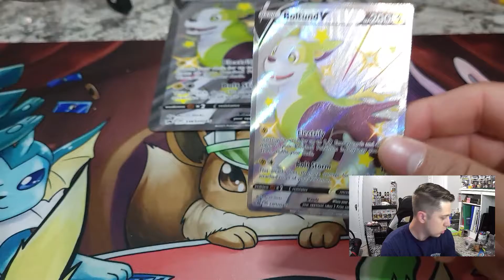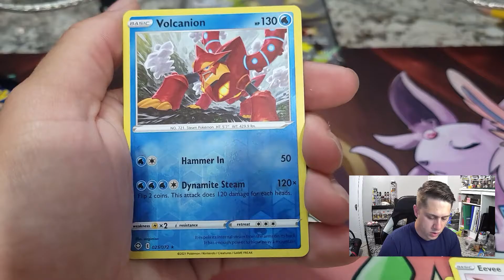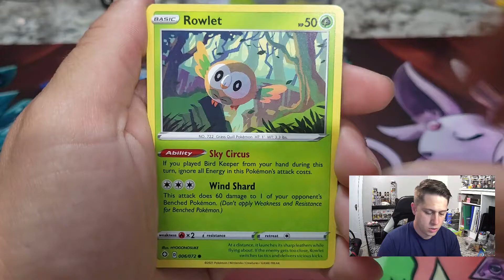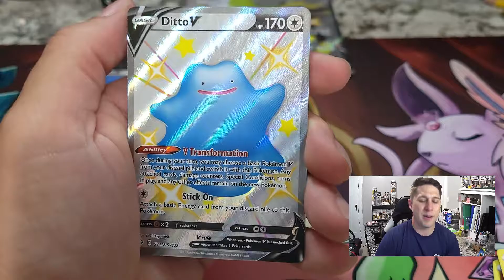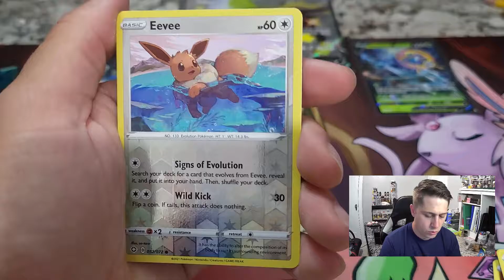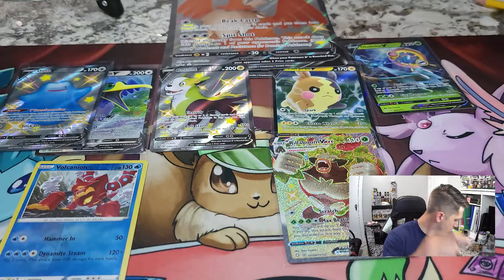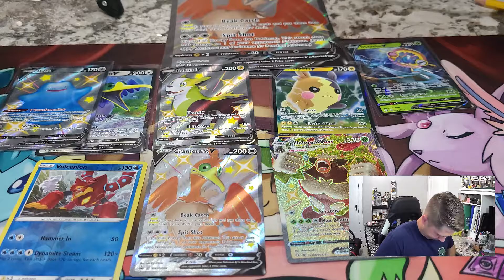Opening all of the Shining Fates Shiny Collection V Boxes!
I was lucky enough to find all of the Shining Fates Collection Boxes! Let's open them up and see what kind of pulls we can get today!